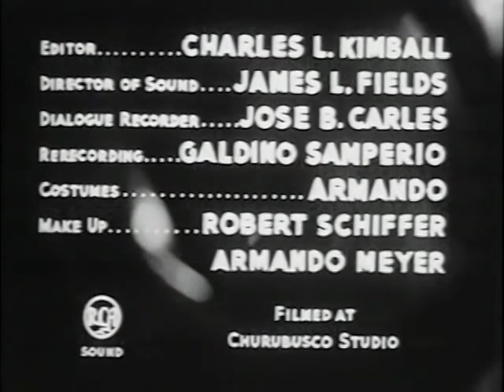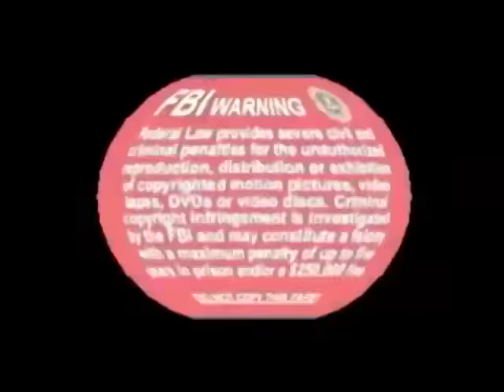The Torch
1950  El revolucionario general José Juan Reyes (Pedro Armendáriz), toma la ciudad de Cholula, Puebla, junto con el dinero de los ricos de la zona en tiempos de la Revolución Mexicana. José Juan se enamora de la Señorita Peñafiel (Paulette Goddard), hija rebelde del hombre más rico de la zona.
Remake de la Original "Enamorada" 1944